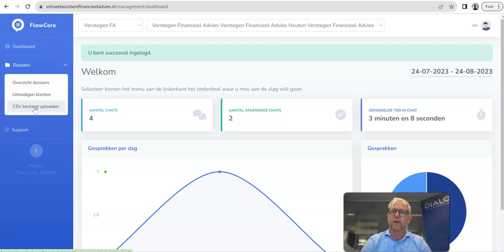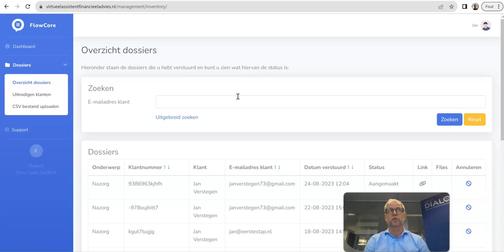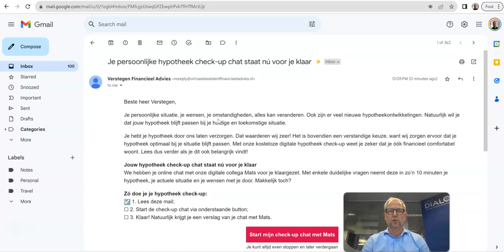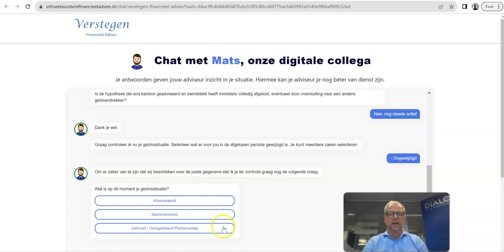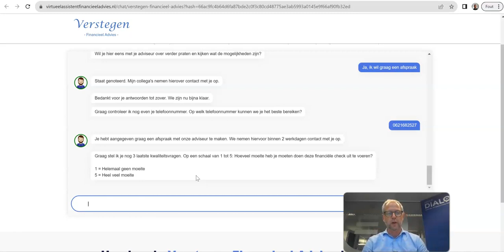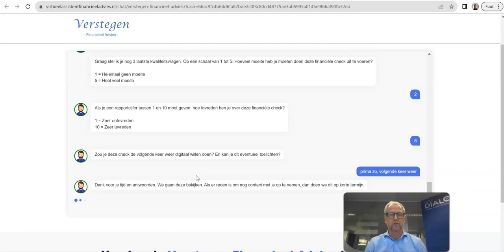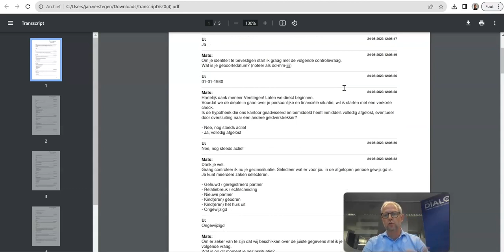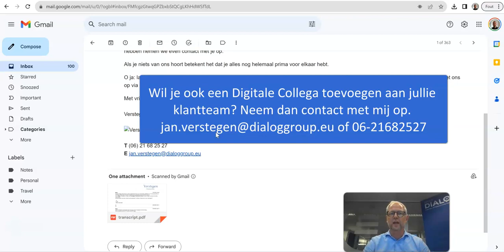Dialog Group | Demovideo Werking Digitale Collega | Jan Verstegen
Digitaal en toch persoonlijk. Maak het je klant gemakkelijk en zorg ervoor dat hij zich herkend voelt.  In korte demovideo laat Jan Verstegen zien hoe een Digitale Collega werkt. Je ziet stap voor de stap het proces.